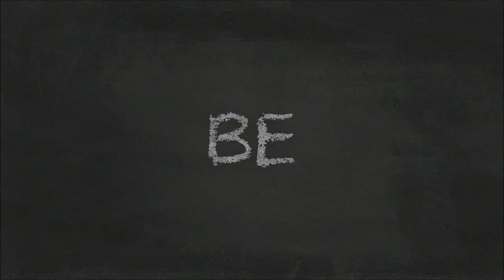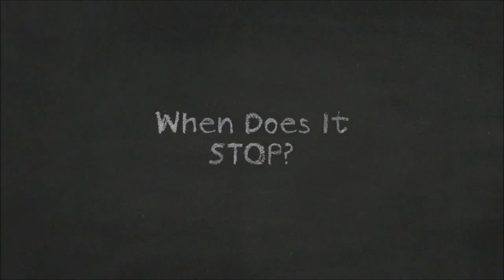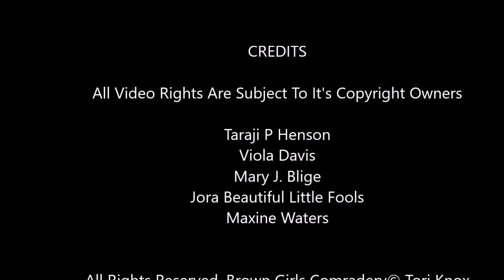Brown Girls Comradery© Trailer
Brown Girls Comradery is a riveting documentary and book written and produced by Tori Knox. She reveals the ancient rivalry and unity between black women. Tori Knox exposes the raw, uncut truth about why black women have kept a wall between them to protect themselves from backlash, jealousy, competition and envy throughout the ages amidst their peers. I do not own the copyrights to music or video clips.